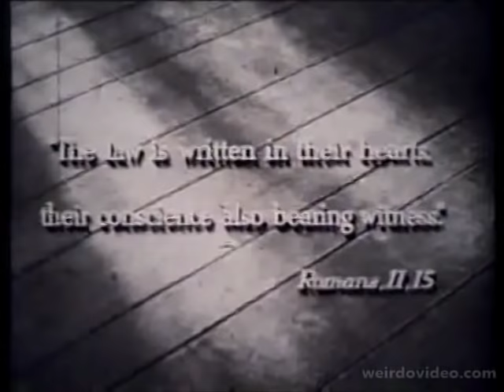Edgar Allan Poe: The Tell-Tale Heart - 1941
Edgar Allan Poe's classic The Tell-Tale Heart, written in 1843, was produced in 1941 and directed by Jules Dassin, a one-time assistant to Alfred Hitchcock.

The film explores the visceral guilt a treacherous worker feels after he murders his boss in cold blood.

He cannot escape his conscience as the mundane world around him suddenly heightens his anxiety after having committed the ultimate crime.